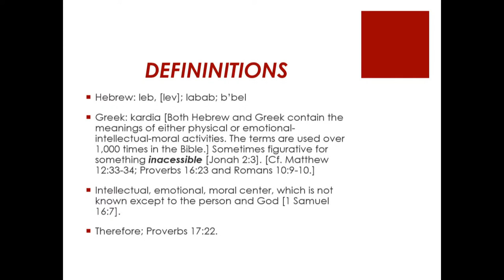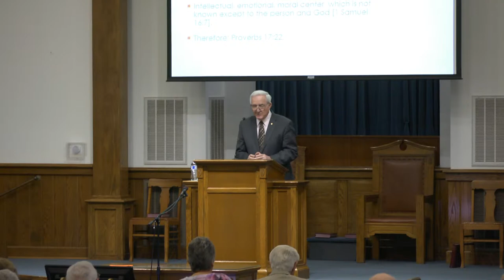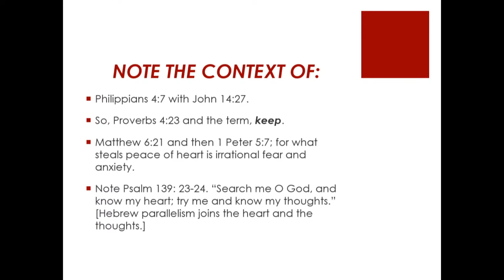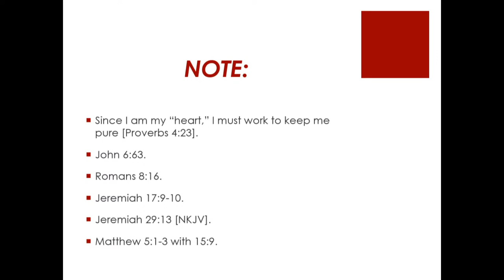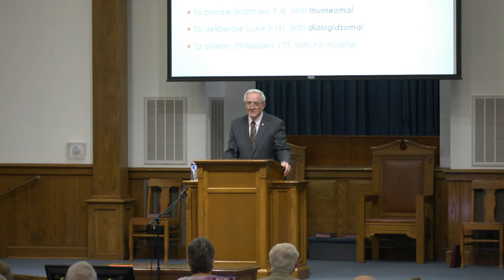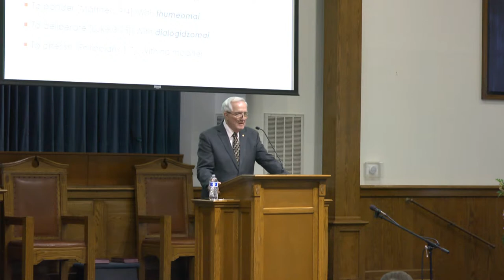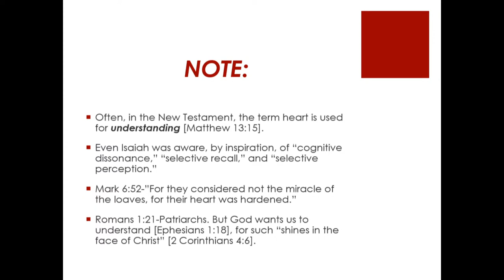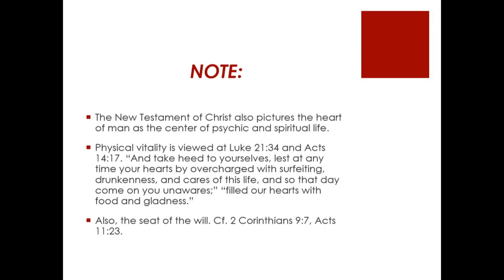Understanding My Heart - Keith Mosher (Sat. Feb. 26, 2022)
Christian Servants Day 2022